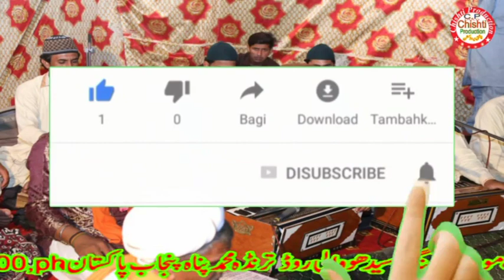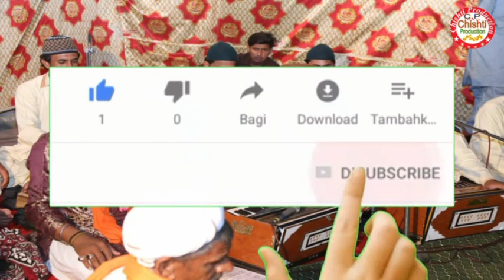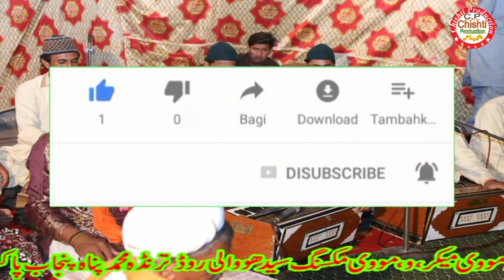Kia Wasal Ho Mujh Se Bayan | Aey Syad e Alla Tera | Urs Qazi Muhammad Kamil | New Qawwali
Kia Wasal Ho Mujh Se Bayan/Aey Syad e Alla Tera/Urs Qazi Muhammad Kamil,RA/New Qawali 2020 by chishti production-CP GOLD